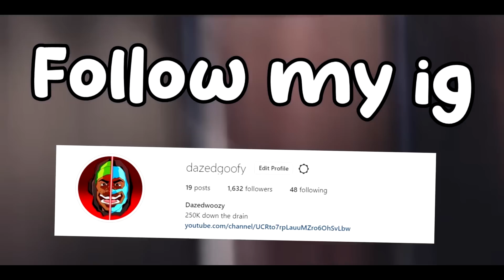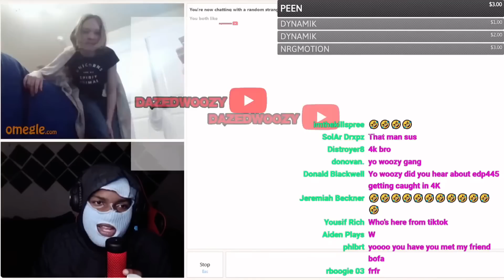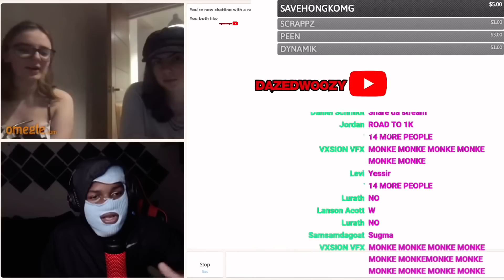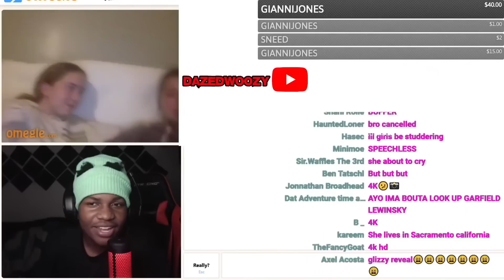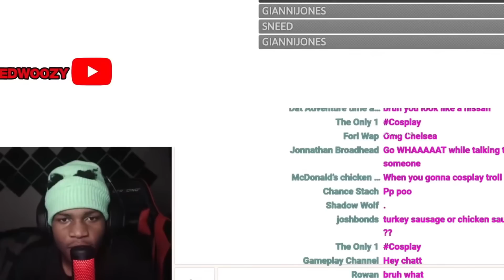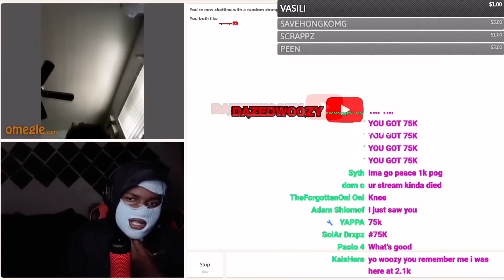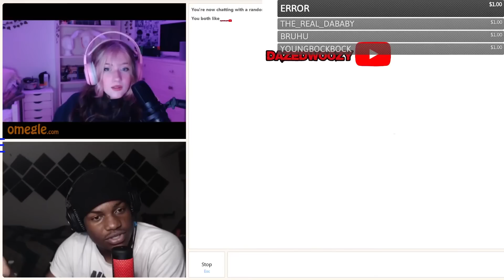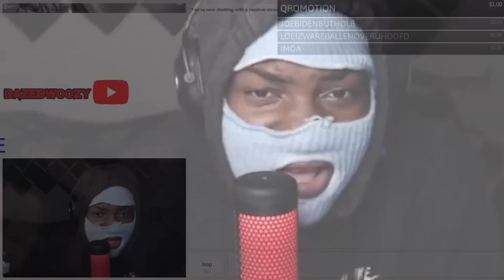What happened to Dazedwoozy.....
*THIS VIDEO IS FOR JOKES ONLY ALL JOKES SHOULD NOT BE TAKEN *seriously*
and are not hate speech just joking around